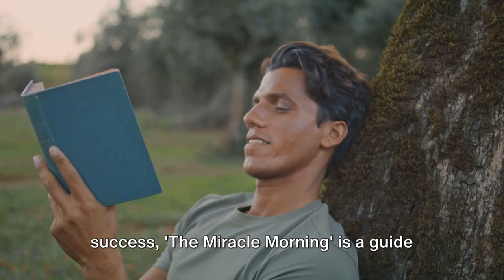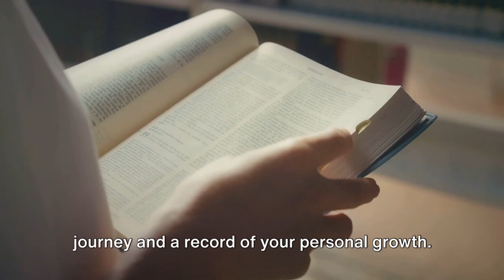Morning Routine That Changed Lives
Unlock your best self today with our transformative morning routine that has changed lives far and wide. Dive deep with us as we explore "The Miracle Morning" by Hal Elrod, a lifestyle guide that is reshaping mornings and, consequently, lives, before the clock strikes 8:00 AM. This isn't just about waking up early; it's about initiating a transformative journey designed to set you up for success in every facet of your life.

In this video, we'll unravel:
- **The Power of S.A.V.E.R.S**: Discover how Silence, Affirmations, Visualization, Exercise, Reading, and Ascribing can revolutionize your morning and pave the way for a day filled with achievement and positivity.
- **Overcoming Obstacles**: Learn from Hal El rod's remarkable comeback story and see how overcoming adversity is not just possible but can be the foundation of your greatest success.
- **Achieving Your Goals**: Unlock your true potential by harnessing the strength of a morning routine that sets the tone for success.

This video is not just a watch; it's a wake-up call to transform your life by transforming your mornings. Whether you're seeking personal development, success strategies, motivational wisdom, or productivity hacks, you're in the right place. Our focus is on not just achieving your goals but doing so in a manner that is ethical, continuous, and helpful to others.

🌟 Let's embark on this journey together. Your morning can be the start of something miraculous. Are you ready to see where it takes you?

CHAPTERS:
0:00 - Introduction
0:18 - Hal Elrod Background
1:59 - Miracle Morning Routine Explained
4:06 - Objectives Behind Miracle Morning
6:11 - Implementing Miracle Morning in Daily Life
8:19 - Final Summary